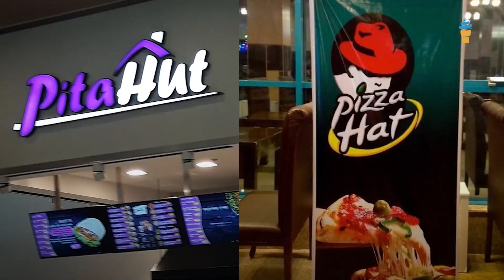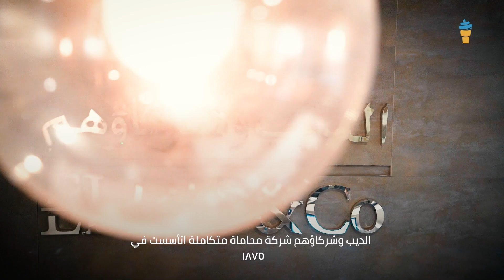لقاء خاص مع المحامي محمد الديب عن حقوق الملكية I A Chat About Copyright Law With Mohamed El-Dib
قعدنا مع الشريك محمد الديب من شركة المحاماة المصرية ، الديب وشركاؤهم ، و ناقش الديب كل حاجة بدايةً من حقوق التأليف والنشر والعلامات التجارية وحقوق الملكية الفكرية. ختم الحوارمعانا بتقديم نصايح للشركات الناشئة

We sat down with the co-partner of the Egyptian law firm, El Dib & Co, Mohamed El Dib. Following in the footsteps of the family legacy, El Dib discussed everything from copyrights and trademarks to intellectual property rights, capping it off by offering some advice to start-up businesses.